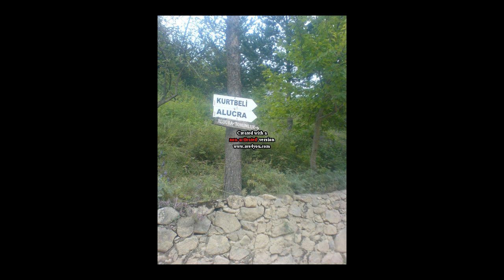HASAN POLAT KADER DERLER